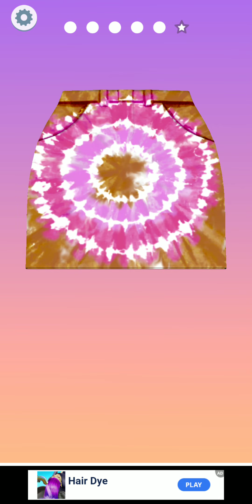Tie-Dye - Live the hottest fashion summer trend! 3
Tie-Dye